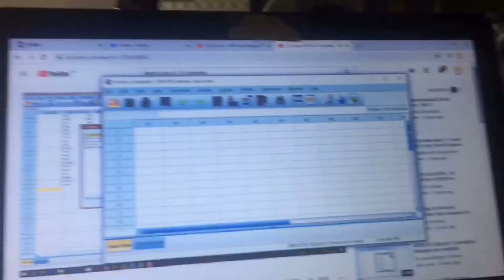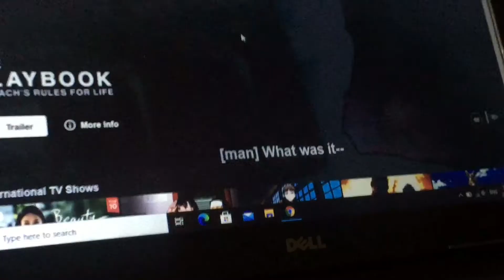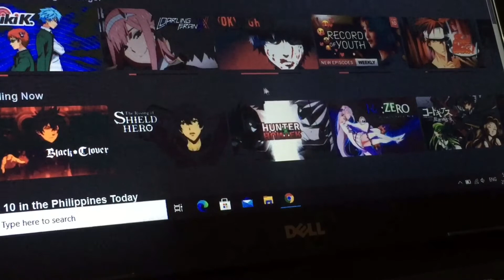study with me: midterms | philippines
Study with me for midterms! Here’s a compilation of me trying my best to grasp all of the topics that were discussed for the past weeks and tada!